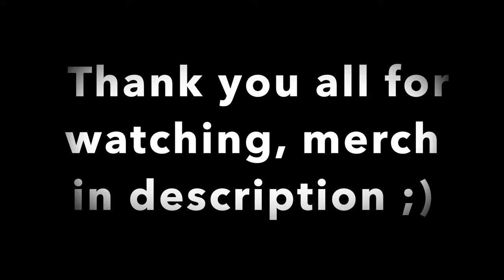Quadrobics jumping tutorial!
Just a quick video to help a few who struggle with quadrobics jumping!
I take video requests along with video ideas, new videos out every week!

Opalnfriends.com